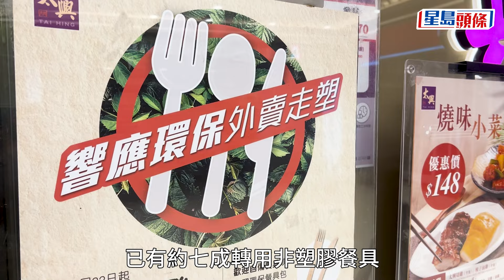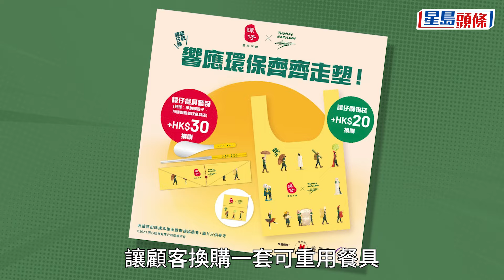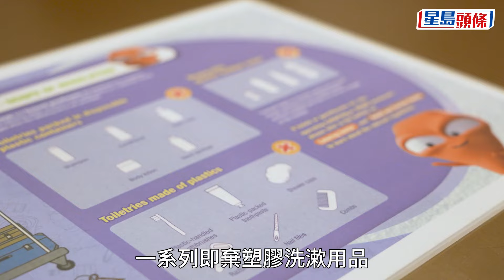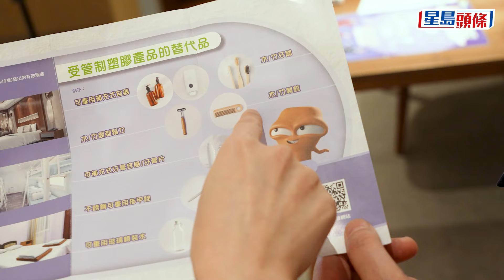七成受訪食肆轉用非塑膠餐具 市民養成「走即棄」習慣｜走塑滿月｜走塑｜塑膠餐具｜食肆｜即棄餐具｜星島頭條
即棄塑膠管制已實施一個月，飲食及酒店業界全力配合「走塑」。有食肆指市民已逐漸減少使用即棄餐具或用品，並會自備環保餐具；有酒店稱，新措施實行首月已減少約3,000個即棄膠水樽及5,000沐浴用品細膠樽，成效顯著。